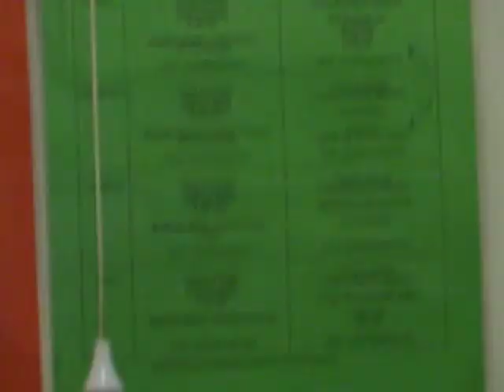Kitchen extractor fan Sector!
The kitchen extractor fan Sector has shutters inside it. I turned it on and off at different times to make it do that.